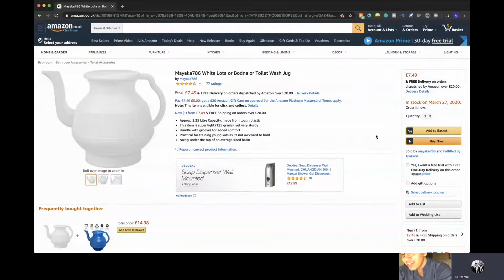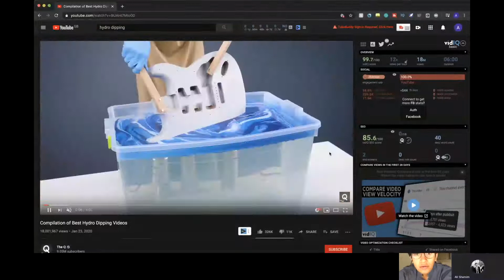Pakistani International Students during Covid-19 | HUMARII CHAII | Podcast Episode 6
Bonus Tuesday EPISODE